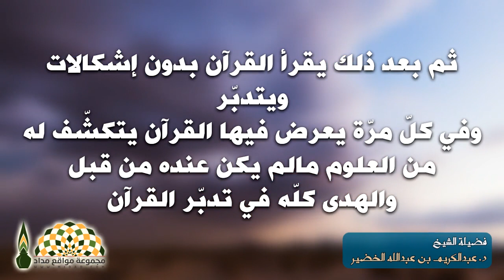كيف نقرأ القرآن الكريم بتدبّر على الوجه المأمور به؟ - فضيلة الشيخ د.عبدالكريم بن عبدالله الخضير